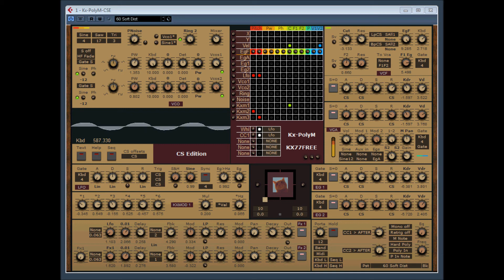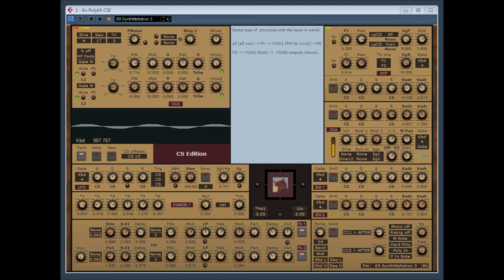KX-PolyM CS Edition by KX77FREE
23/07/2013: New plug-in, Kx-PolyM-CSE, ver 1.0:
This one is a special work to implement a CS70M emulation and the x16 sequencer inside a modular VA.